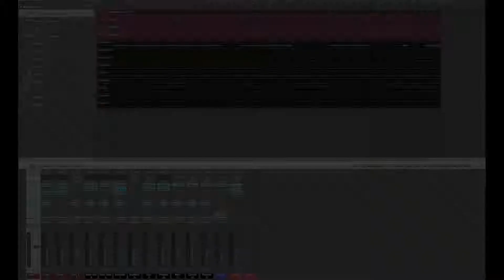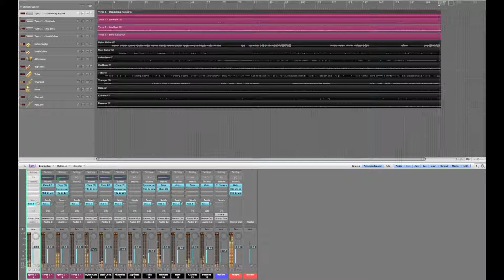Ilya Efimov - Nylon Guitar - Oberkrainer Demo 01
Folgende Hardware wurde verwendet : Yamaha Tyros 1.